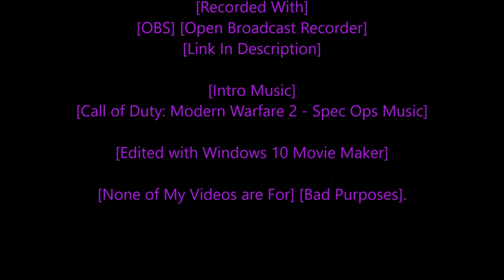[Rastafari Exposed] [Saints Row 2 PC] [Hardcore Story] [No Cheats] [With Commentary] [Ep.10] [HD]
[DIR] [WWII] [Military RP] Ip Address:
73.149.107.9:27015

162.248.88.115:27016